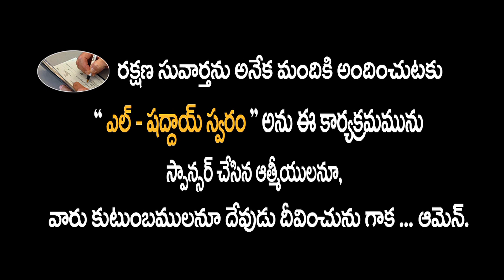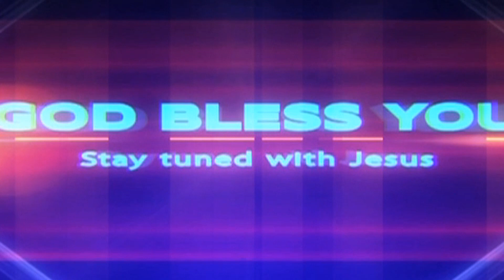మోసపూరితమైన హృదయం P1. Voice of El - Shaddai @ Nellore. Msg By Sis. Sweety Kishore. 07 10 2019